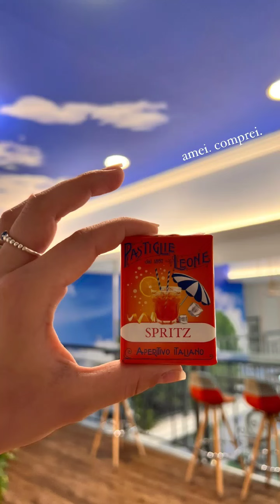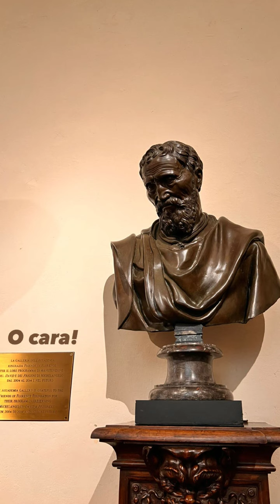LARI E SEUS PAIS FORAM VISITAR UMA GALLERIA DE ARTE+INDO VIAJAR PARA OUTRA CIDADE | 12.08.22